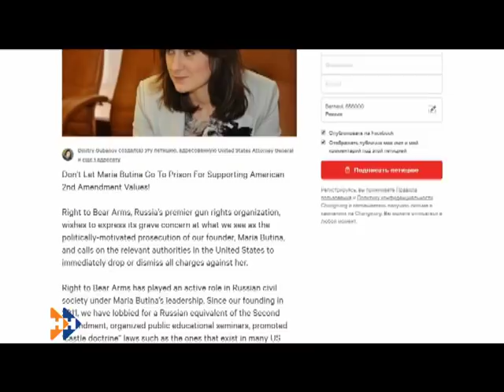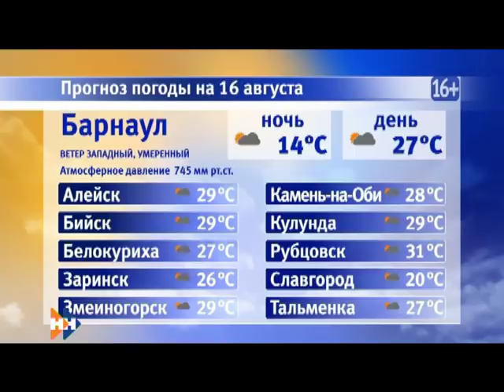Информационная программа «Наши Новости». 15.08.2018. Вечерний выпуск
Смотрите в выпуске:

• Митинг в поддержку Марии Мотузной прошел в Барнауле. Каков вердикт суда?
• Какие детсады Барнаула войду в программу капитального ремонта?
• Барнаулец сыграл на хрустальной арфе в Массандровском саду Крыма.